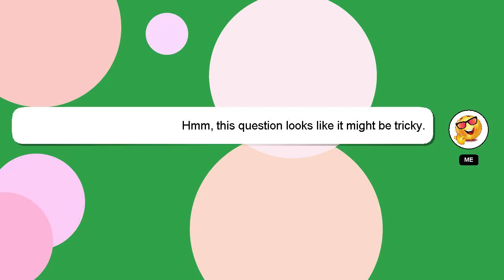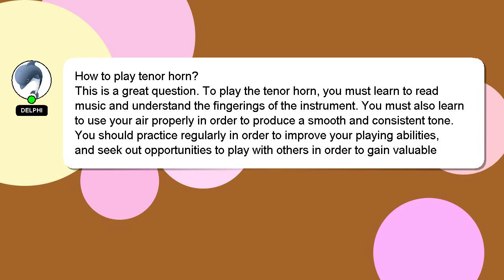How to play tenor horn?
Here's a brief description of who I am, Welcome, I'm Delphi. I am willing to help you find the solutions to your questions. - How to play tenor horn?

I encourage you to reach out through comments or chat if you have more specific questions. If you provide an answer, I will 'heart' it as a sign of gratitude.

*2 What we are experimenting :*